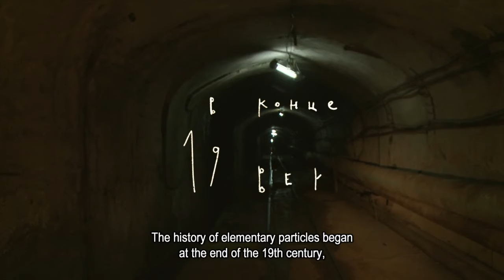Waiting for waves and particles (Trailer)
documentary film, 80 min, 2015 year, Russia
Trailer

It’s not an easy scientific task to unravel the true mysteries of
existence. It might take more than years – often, decades, even
lifetimes are spent in search for truth, with no guarantee for
success. The film centers around well-known physicists Valentin
Rudenko, Andrei Rostovtsev and Sergei Troitsky and their search for
waves and particles which, if discovered, can change our understanding of the Universe. But no one knows how long the road to discovery will take.

Director Dmitry Zavilgelskiy